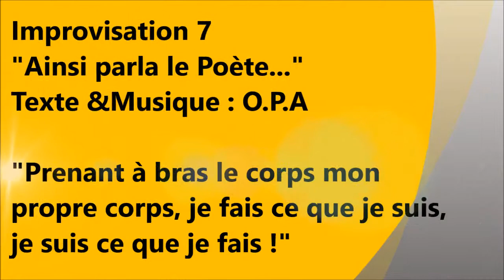"Ainsi parla le Poète" - O.P.A - Soutien à L'Autre - Impro 7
Samedi 8 Février 2014 - La M.A.C [Talence]
Concert de soutien à l'association "L'Autre".
Improvisation 1 - "Comme leur monde"
L'Orchestre Poétique d'Avant-guerre - O.P.A
Avec pour O.P.A
m. : textes/voix
romaric : guitare
milos : guitare
krimo : batterie
matthias : basse/beatbox/machines